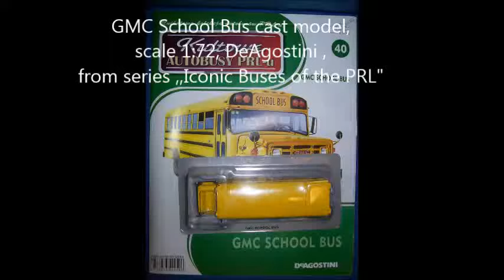GMC School Bus, diecast model , DeAgostini, scale 1:72, from series ,, Iconic buses of PRL"